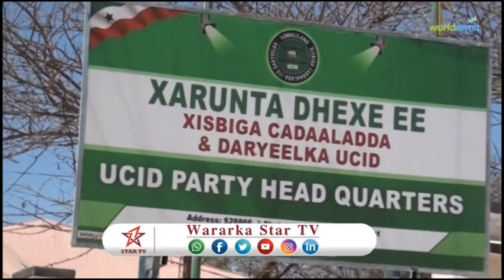DAAWO:XISBIGA UCID OO SI ADAG UGA HADLAY XAYIRAADA WARGAYSKA FOORE